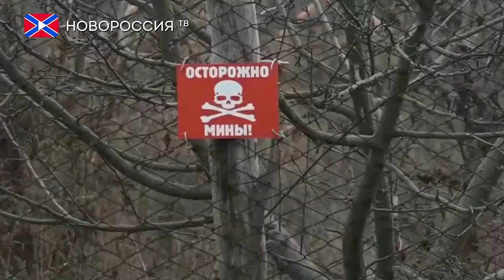Лента новостей на "Новороссия ТВ" в 13:00 - 21 ноября 2019 года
- О Донбассе, экономике и мифической «российской угрозе»: о чем говорил Путин на форуме «Россия зовет!».
- В США допускают введение санкций для задержки «Северного потока — 2».
- НАТО признало космос новой оперативной сферой альянса.